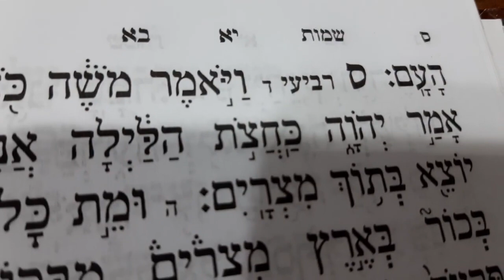Rav Chmouël Houri - 15 Bo - 2ème et 3ème montées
Lecture de la paracha selon le rite tunisien